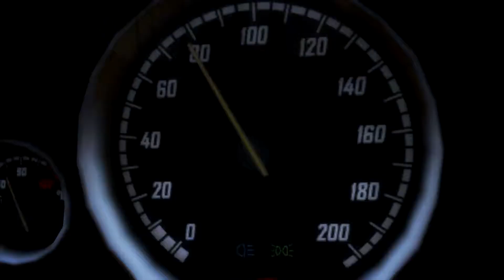GTA V ROCKSTAR EDITOR "THE GANG"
Sorry all i had to take some time out from making videos work life etc, this is just a teaser of what could be coming up the next videos i do if you have any ideas thoughts please let me know in the comment section

Free to use Sad and Emotional background music for videos. Now, listen to this great Chillstep track and enjoy!

About this no copyright sad and emotional free to use music:

Title: The End
Type of music: Chillstep
Mood: Sad / Emotional

You’re free to use this no copyright Emotional background music, but you must include the following in your video description (Copy & Paste):